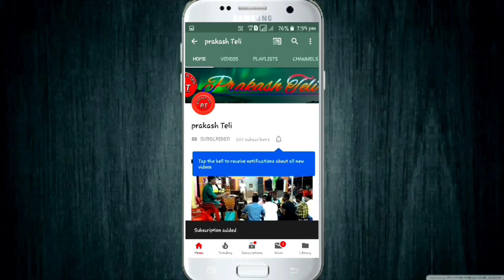सुधिर कलिंगण प्रस्तुत कलेश्वर दशावतार नाट्य मंडळ यांचे' शाप प्रतिशाप' हे पौराणिक नाटक Part-11